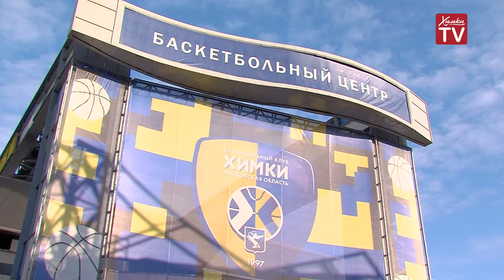В Химках наградили участников турнира памяти А. Петренко. 27.09.19